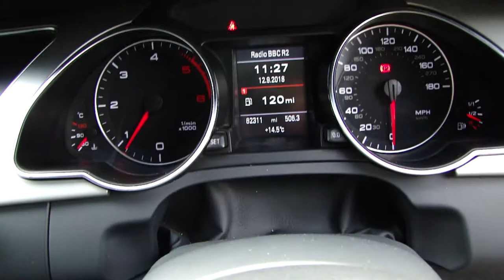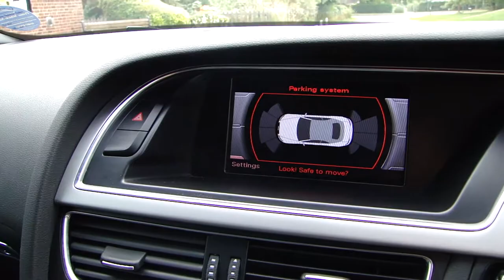2011 Audi A5 2.0TDI 170 S-Line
A Very Nicely Specified Car A Fantastic Pedigree! Dealer + 1 Company Owner From New, With Supplying Dealer Service History Right Up To Its Most Recent Service This Year (6 Stamps) Presented In Phantom Black Pearl. With Black Dakota Leather, Complete With Book Pack & 2 Remote Keys, Features Include: 19" Segment Spoke Alloy Wheels,  Pearl Effect Paint, Front Seat Heating,  Head Level heating System, Audi Parking System Plus, Cruise Control, Bluetooth Connectivity.